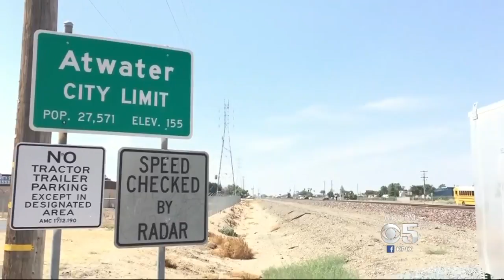Google's Waymo Develops Self-Driving Tech at Central Valley Test Track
Waymo, the autonomous vehicle spinoff company from Google, has built a 91-acre self-driving vehicle test track, the largest in the country, in the tiny town of Atwater. Kiet Do reports. (8-24-17)